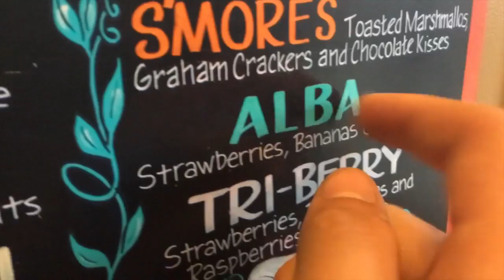THE 93 INCH TEDDY BEAR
wow rip my sleep schedule and like the balance of my life